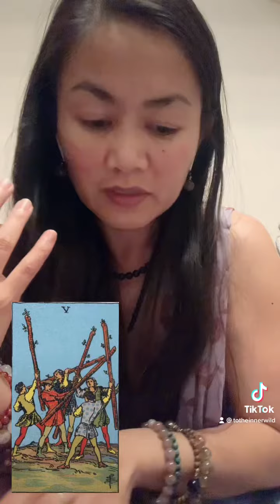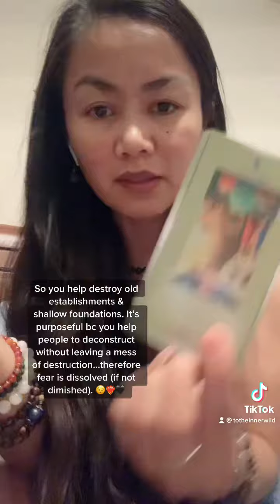What’s Your Divine Purpose? (Part 6 - The Kali Caduceus) 💙✨🐍 LIONS GATE PORTAL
What’s Your DivinePurpose? (Part 6 - The Kali Caduceus)

AngelNumbers #8522 & #8722 film/post date, #911 pm post time & #111. ChanneledMusic on YouTube & labeled

▶️ TheWorld Has Turned & Left Me Here | @weezer